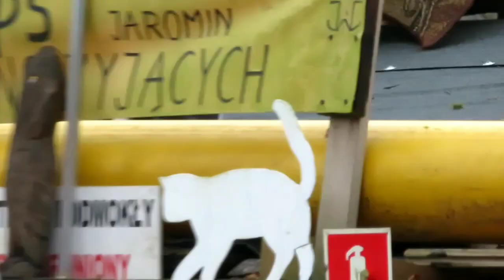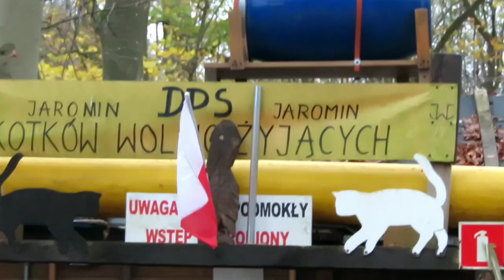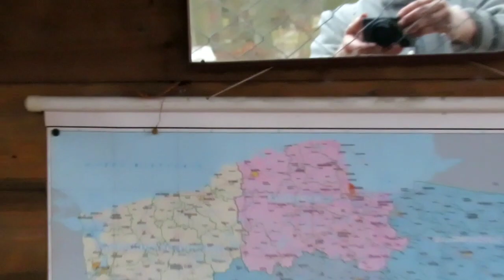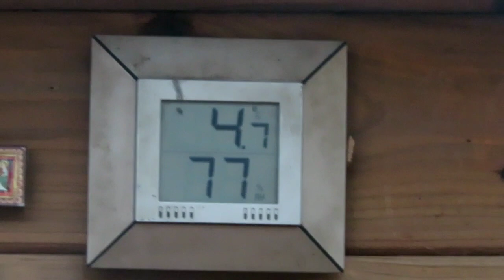BOCIANÓWKA - z moim powrotem życie i radość wraca w naszych kotkach - naliczyłem 16:21.11.2020/24:44